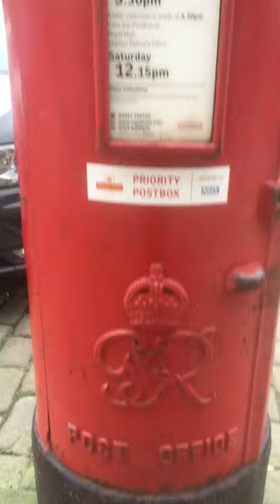Red George VI post box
Post box number : BD23 23